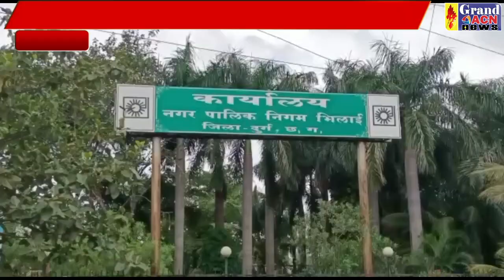आंगनबाड़ी कार्यकर्ता नियुक्ति SANTOSH SHARMA